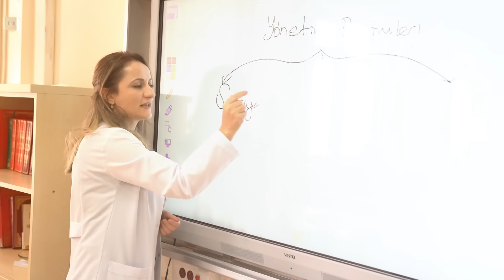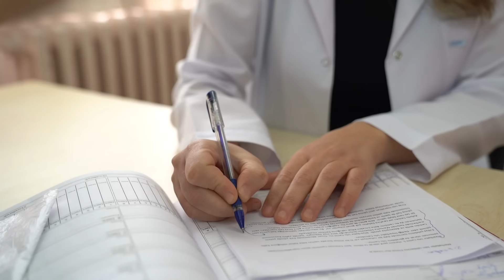Ferda Salık | 13. Sezon | Fark Yaratanlar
Ferda Salık, 10 yıl önce tarih öğretmeni olarak atandığı Diyarbakır’ın Kayapınar ilçesindeki Kayapınar Kız Anadolu İmam Hatip Lisesi’nde kız öğrencilerin şehirlerindeki tarihi mekanlar ya da kültürel öğelerden haberdar olmadıklarını fark etti. Ödev olarak öğrencilerinden Diyarbakır’ın tarihi mekanlarını araştırmalarını isteyen Salık, öğrencilerinin birer kültür elçisi olarak inisiyatif almalarını, araştırma yapmalarını ve gözlemlerini akranlarına sunmalarını sağladı. Yıllar içinde gelişen bu çalışma, görev almak isteyen öğrencilerin de katılımıyla bir projeye dönüştü ve 2016 yılından bu yana uygulanıyor.

Diyarbakır Kültür Elçileri projesi kapsamında kız öğrenciler, her ay belirlenen tema kapsamında Diyarbakır’ı keşfe çıkıyorlar. Hazırladıkları video içerikleri ise internet üzerinden farklı okullardaki akranları ile paylaşıyorlar. Proje, bugüne kadar 850’den fazla kültür elçisi on binlerce kişinin Diyarbakır’ın kültürel mirası ile tanışmasını sağladı. Projeyi geliştirmek üzere işe koyulan Salık ve öğrencileri, fikirlerini bir sonraki aşamaya taşıdı ve TÜBİTAK projesi kapsamında bir kutu oyunu tasarladı. İçeriğini ve yönergesini öğrencilerin hazırladığı kutu oyununda Diyarbakır’ın önemli kültürel figürleri ve tarihi mekanları öne çıkıyor. Kutu oyunu, bir grup lise öğrencisi tarafından tasarlanmış kültür temalı ilk kutu oyunu olarak da literatüre geçti. Proje, başarısıyla Diyarbakır’ın sınırlarını aştı ve Türkiye’nin 9 şehrinde de benzer yapıyla uygulanmaya devam ediyor.

Kız öğrencilerdeki azmi ve başarıya gören aileleri ise kızların öğrenim süreçlerini desteklemeye devam ediyor.
Ferda Salık’ın en büyük hayali ise öğrencilerinin öğrenim görmeye devam etmesi ve kariyer sahibi olmaları. Salık, yaptığı çalışmalarla Diyarbakır’ın Kayapınar ilçesinde yaşayan öğrencilerinin ve ailelerinin hayatlarında fark yaratmaya devam ediyor.